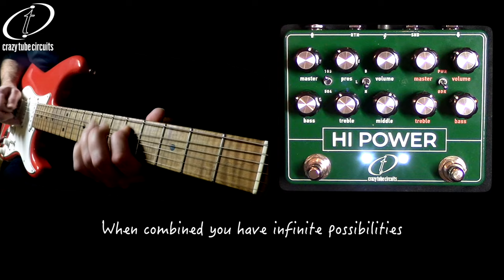Crazy Tube Circuits Hi Power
-All-analog dual booster/overdrive – amp in a box.
-Recreates the tones of the legendary setup used by David Gilmour in the recordings of Pink Floyd’s Wish You Were Here album.
-Right side: faithful reproduction of Colorsound Power Boost / Overdriver circuits.
-Left side: 100W and 50W Hiwatt voiced clean / overdrive circuit..
-Passive series effects loop to connect pedals between the two sections or use them separately as independent effects.